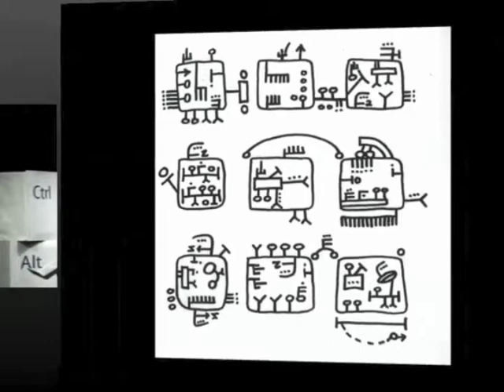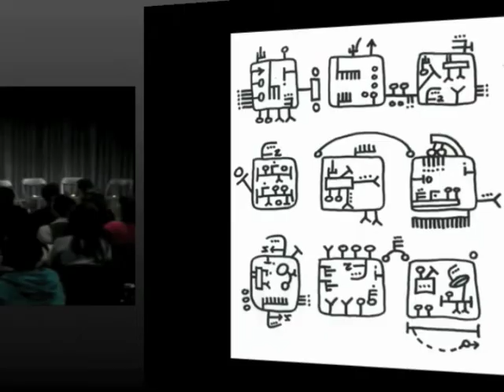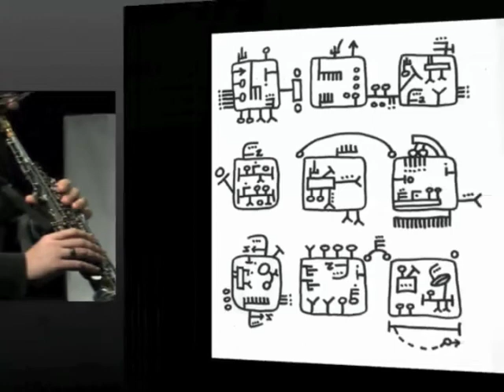TEDxYorkU 2010 - Daniel Schnee - Song of the Senses: Cognition as Music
Musicians create and perform musical thoughts. But as avant-garde saxophonist Schnee will demonstrate, thinking itself is music.

Daniel Schnee is both an abstract artist and avant-garde saxophonist whose work is regularly exhibited and performed internationally. He is also one of the few musicians worldwide who regularly performs traditional Arab and Persian music on the saxophone. He is the artistic director and founder of the Kyoto International Improvisation Ensemble, and is considered a leading figure among the current generation of graphic score composers worldwide (Theresa Sauer, Notations 21). He is presently completing his Ph.D. in Ethnomusicology, focusing on the relationship between Zen Buddhism and non-idiomatic improvisation, and is a Graduate Associate of the York Center for Asian Research.